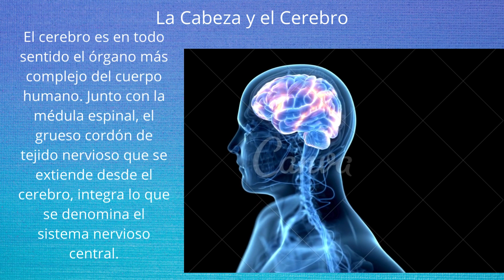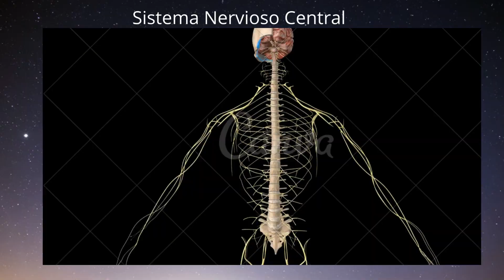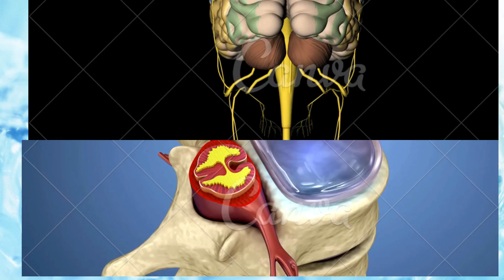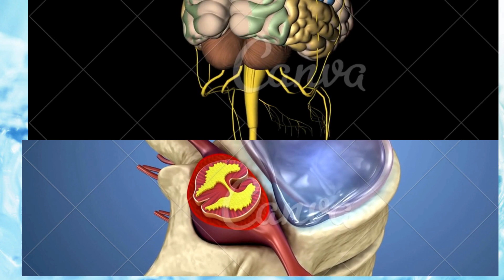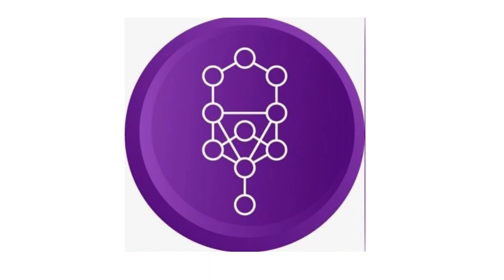El cerebro desde la Kabalah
Una visión del cerebro desde el punto de vista de la Kabalah por Rabí Nahman de Breslev, Kabalah Integral